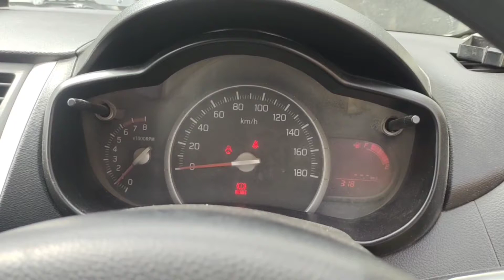How To Diagnose Power Window Problem - Is the Switch or Motor Bad?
[] 2022 Suzuki Cultus Immobilizer light Flashing Problem Solved |
How To Programm Suzuki Cultus | Immobilizer Remote Key Fob | Key Programming | Suzuki Cultus
All Keys lost Toyota Camry D Chip programming
Attention all Toyota owners  with a PUSH BUTTON START! - prevent car theft!!!
toyota corolla 2015 A8 all key lost
Start a new car with just a screwdriver!
Toyota Corolla Immobilizer Key Programming 2020 H Chip All Key Lost
 How to program all key lost toyota corolla using autel IM608
Toyota Camry 2002 all key lost programming by Tango {Urdu}
Toyota Fortuner 2019 All Smart Keys Lost with Autel KM100
How to Program Toyota Prado Land Cruiser Remote 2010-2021 All Key Lost
Toyota Corolla 2020 all keys lost programming
All Keys Lost Toyota Corolla IM608
 XTOOL PAD ELITE with Toyota All Key Lost using PAD2 - Pakistan Dealer Distributor
*Imported Rare* BMW Style Flip Key For My TIAGO | Car Key Programming
Maruti Alto 800 Key matching using X-100
Maruti Suzuki Alto Lxi egnition switch replace key programming by lounch 3.0
Suzuki key pin calculation
 Suzuki Immobilizer Key Programming | Key Matching | Auto Care
Swift Remote Matching (Nippon Procedure 2)
 ALTO IMMOBILIZER KEY HIDDEN SECRETS | IMMOBILIZER KEY TIPS
 Alto  key programming | Alto LXI key programming
 Suzuki Alto Remote Fob registration
Suzuki Alto 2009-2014 Key Programming Manually..
 Suzuki Liana Program All Key Lost
Suzuki cultus 2022 model all key lost original key program😎
How to unlock car without keys in less then 2 Mints in Punjabi and Pakistani
Suzuki Cultus Suzuki Wagon R Normal data Reading|| Scan Tool data Suzuki
How to Suzuki wagonr Ecm program by Autel Km100 in Pakistan
Suzuki Swift key programming 2011
 X tool pad 1 maruti alto 800  all key lost key program
Suzuki Mehran Bolan Pickup remote program all key lost without programming tools
Car Key LOST or Stolen? Steps to Get New Key 🔑 Explained| Hindi
How to programming Suzuki Wagon R & Suzuki Cultus Key
Suzuki Wagon R all Key Lost Programming
Suzuki New Cultus Celerio Key Programming All Key Lost X100 Pro
Suzuki Cultus All key lost programming By Autel Km100 | Urdu/Hindi | Eng Subtitle | Malik Locksmith
Suzuki WagonR missing problem || ECU repair || ignition coil not working
P0606 PCM Processor Fault P0607 Control Module Performance
What Is P0607 Engine Code [ Quick GuidE ]
How to solve gernator problem in Suzuki WagonR
Suzuki WagonR alternator repair
Fault Code U0120
Maruti Suzuki WagonR RPM up and down
Suzuki cultus RPM problem
Suzuki Alto RPM problem
Maruti Suzuki WagonR RPM down
Suzuki WagonR review
How to Program ECM ECU Engine Control
 Suzuki Wagon R | P2101 Throttle Actuator Control Circuit Range Performance |
Suzuki Wagon R | P2101 Throttle Actuator Control Circuit Range Performance | P0607 | P0123 | P0335 Suzuki Mehran Immobilizer Key Programming
Suzuki Mehran Bolan Pickup Remote Programme All Key Lost without scanner immobilizer
2017 Suzuki Cultus All Key Lost Programming
2018 Suzuki Cultus All Key Lost Programming
2019 Suzuki Cultus All Key Lost Programming
2020 Suzuki Cultus All Key Lost Programming
2021 Suzuki Cultus All Key Lost Programming
2022 Suzuki Cultus All Key Lost Programming
How To Fix a Car That Cranks But Doesn't Start
How to Fix a FREE CAR that Cranks but Won't Start
No Crank٫No Start Diagnosis - EricTheCarGuy,
No Crank٫ good starter٫ how to troubleshoot٫ any car!
Know Your cars Clicks. Why it won't start,
How to solve a problem when car wont start but battery is good,
No Start٫ Engine Cranks Okay٫ Troubleshooting With Basic Tools (No Power to Injectors),
Car starting Problem,Car Not Starting - Common Problems,
What to do if your Car won't start,Top 5 Reasons Your Car Won't Start IDENTIFY SOUNDS for Battery and Alternator Issues,Car Starting
Toyota Ignition key Problem - Key Won't Turn
KEY WON'T TURN IN IGNITION - HOW TO FIX IT
Car Doesn't Start - No Crank٫ No Sound - Simple Trick to Start the Car
no start / crank : troubleshoot the ignition switch
How To diagnose a No Start Condition - Ignition Switch